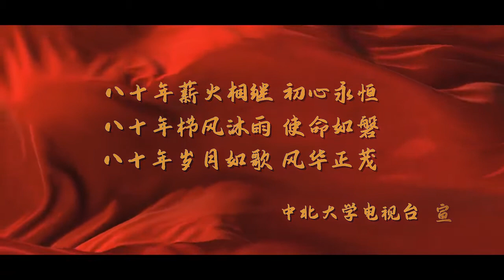《追寻》—中北大学80周年校庆系列